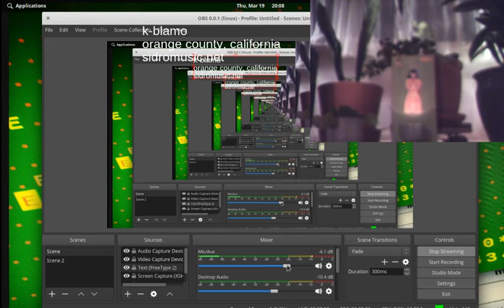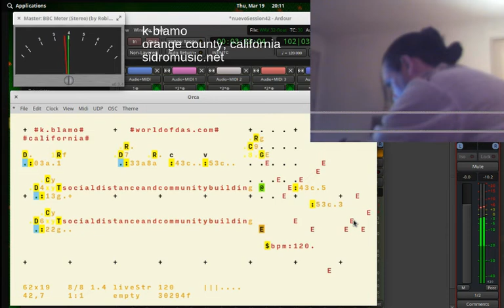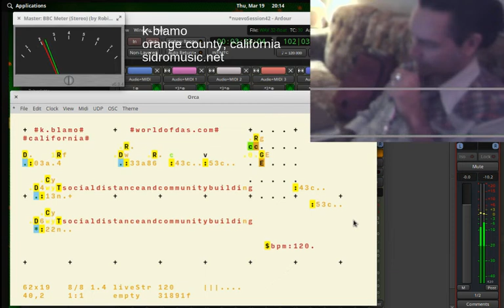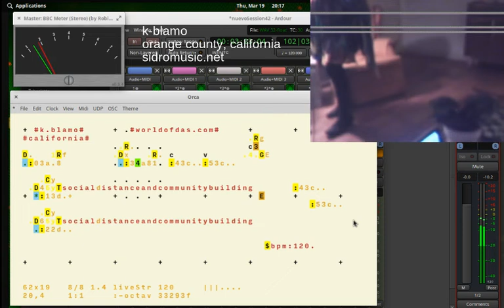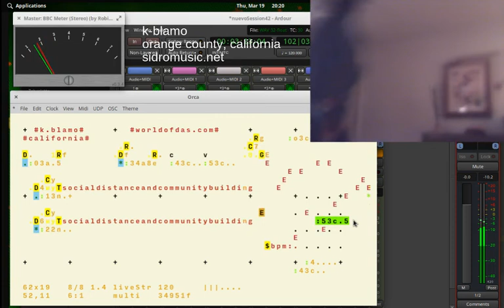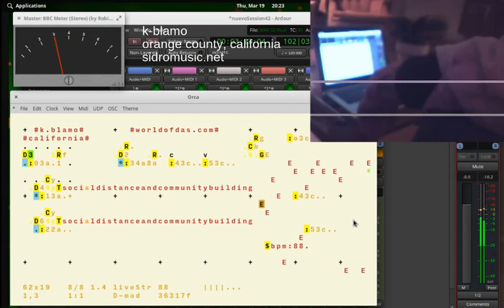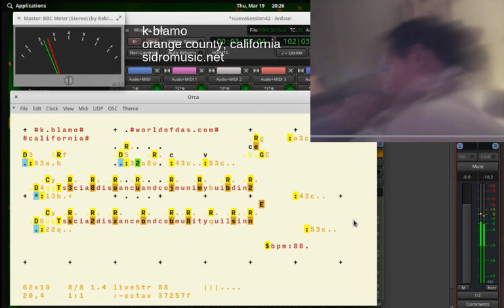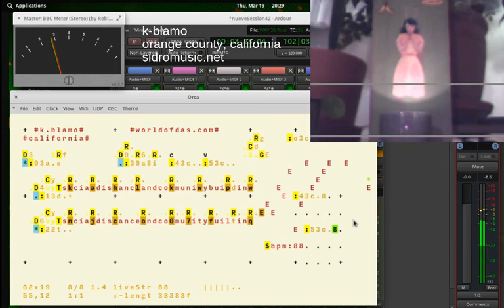Eulerroom Equinox 2020 - K-blamo - 20 March 2020 03:00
Eulerroom Equinox 2020 live performance by K-blamo from Huntington Beach, California

k-blamo (o que-blamo)  - live coding orca, ardour, linux con modismos